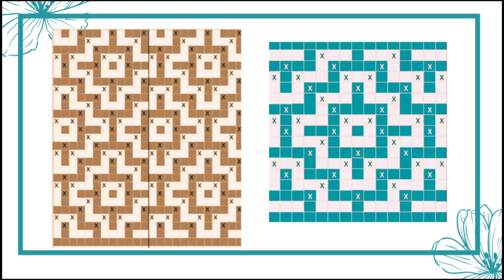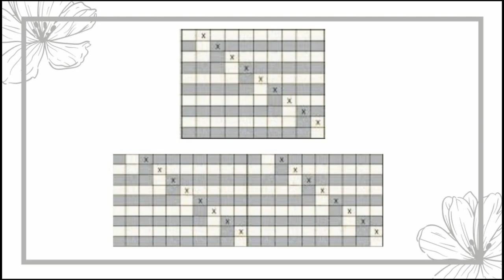Tessiland Condivision #57 | I vostri progetti e un' ospite SPECIALE!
Un nuovissimo format per la rubrica Tessiland Condivision! Spunti sempre più interessanti e un palinsesto figlio delle vostre richieste!

👉NON PERDERTI IL BLOG SUL MONDO DEL CROCHET E DELLA MODA IN GENERE!

𝗖𝗿𝗼𝗻𝗶𝘀𝘁𝗼𝗿𝗶𝗮 𝗱𝗲𝗹𝗹𝗮 𝗽𝘂𝗻𝘁𝗮𝘁𝗮:
🔵𝗣𝗿𝗶𝗺𝗮 𝗰𝗿𝗲𝗮𝘇𝗶𝗼𝗻𝗲:
Cristina Facchini sfoggia i suoi meravigliosi Cactus con la tecnica amigurumi realizzati con cotone Iggy
🔵𝗦𝗲𝗰𝗼𝗻𝗱𝗮 𝗰𝗿𝗲𝗮𝘇𝗶𝗼𝗻𝗲:
Michela Berselli ha realizzato una bellissima Cluch ispirandosi al tutorial della  @la fata tuttofare  e utilizzando la Fettuccia Lycra Print
🔵𝗧𝗲𝗿𝘇𝗮 𝗰𝗿𝗲𝗮𝘇𝗶𝗼𝗻𝗲:
Ombretta Bonizzi ha realizzato una creazione molto originale con il morbidissimo
🔵𝗤𝘂𝗮𝗿𝘁𝗮 𝗰𝗿𝗲𝗮𝘇𝗶𝗼𝗻𝗲:
Le mie gioie (Angela Borrelli) è il progetto con più MI PIACE del mese con queste carinissime scarpette realizzate con il
⏱️ TIMESTAMPS ⏱️
00:00 Presentazione!
00:48 Cristina e i suoi Cactus
03:29 Michela Clutch con Lycra Print
05:49 Ombretta e il suo scialle con il Bravissimo
07:46 Le mie Gioie e le calzette più piaciute del mese
10:09 Il Tutorial più piaciuto e un' ospite SPECIALE
17:42 Conclusioni
𝗦𝗰𝗼𝗽𝗿𝗶 𝗹𝗲 𝗰𝘂𝗿𝗶𝗼𝘀𝗶𝘁𝗮̀ 𝗽𝗲𝗿 𝗿𝗶𝗰𝗲𝘃𝗲𝗿𝗲 𝗶 𝗳𝗶𝗹𝗮𝘁𝗶 𝗮 𝗰𝗮𝘀𝗮 𝘁𝘂𝗮:

I pagamenti possibili per gli acquisti su sono
•Carta di credito
•Bonifico bancario

 tessiland shop cotone per uncinetto lavori a maglia